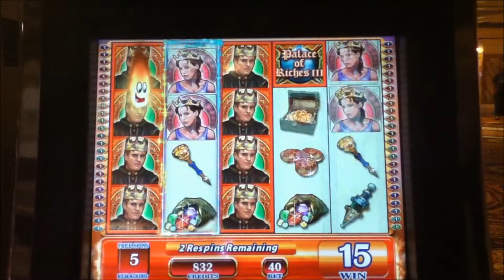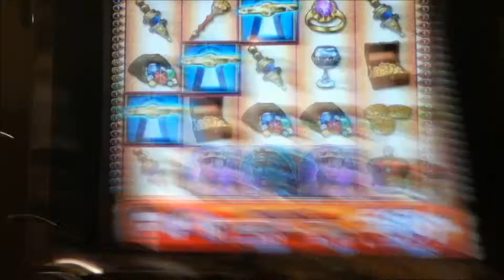PALACE OF RICHES III Penny Video Slot Machine with FREE SPIN BONUS Las Vegas Strip Casino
I hope you enjoy this Palace of Riches III video with a Free Spin Bonus.